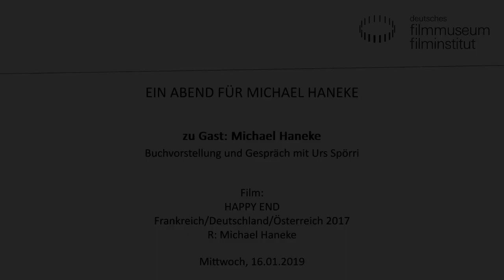EIN ABEND FÜR MICHAEL HANEKE // Buchvorstellung und Gespräch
Ein Abend für Michael Haneke:
Buchvorstellung "Die Drehbücher" und Filmabend

Aufzeichnung der Veranstaltung vom 16. Januar 2019 im Kino des Deutschen Filmmuseums

Michael Haneke im Gespräch mit Urs Spörri

Bei jeder Umsetzung eines Filmes gehe die Perfektion des Drehbuchs verloren, sagt Michael Haneke. Seine Werke wie FUNNY GAMES (AU 1997), DIE KLAVIERSPIELERIN (AU/FR/DE 2001), DAS WEISSE BAND (DE/AU/ FR/IT 2009) und AMOUR (AU/FR/DE 2012) sind längst moderne Klassiker.
Nun publiziert der gefeierte europäische Autorenfilmer seine gesammelten Drehbücher in einem 1.400 Seiten starken Werk im Verlag Hoffmann und Campe und stellt sie exklusiv an zwei Abenden in Berlin und Frankfurt vor. Die Drehbücher bestechen durch ihre außergewöhnliche erzählerische Qualität, erlauben eine Vertiefung in die Charakterzüge der Figuren und zeugen von furchtloser Menschenkenntnis. Ganz nebenbei verdeutlichen sie Hanekes präzise Arbeitsweise und handwerkliches Können.

Film:
HAPPY END
Frankreich/Deutschland/Österreich 2017
R: Michael Haneke